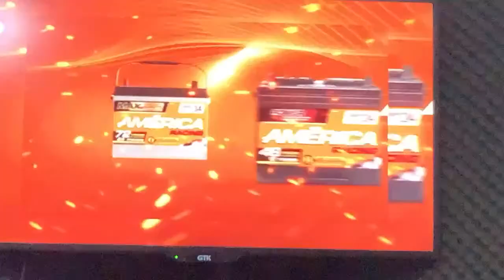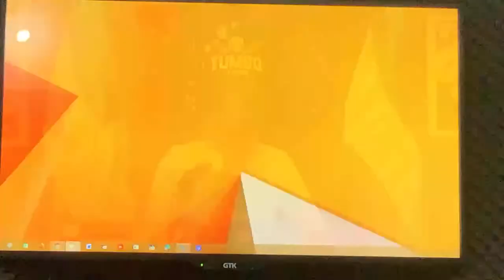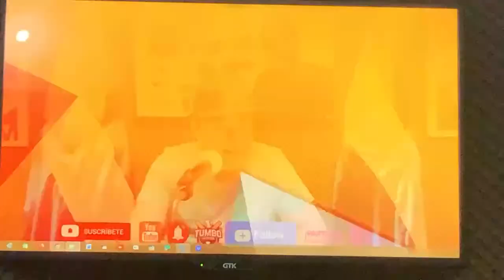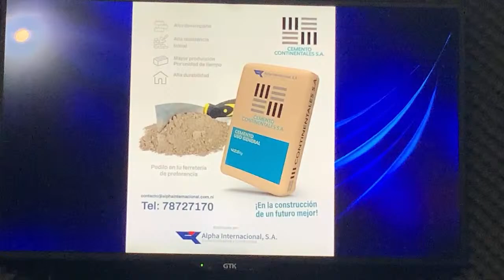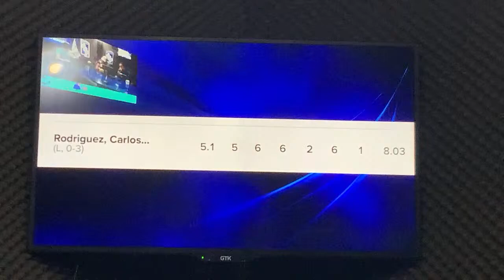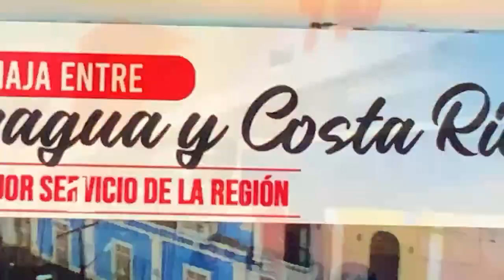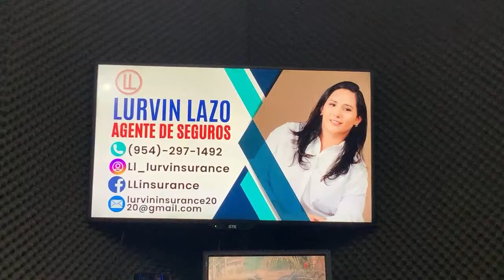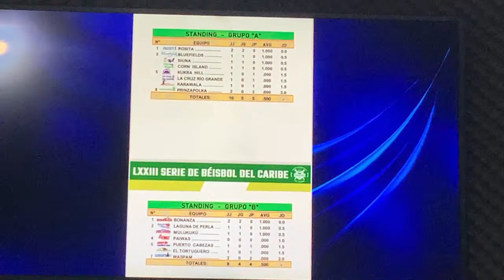Ismael y Carlos en triple AAA con bajos rendimiento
Viene el equipo líder del Pomares, Tigres de Chinandega vs Dantos en Managua a las 10:00am.